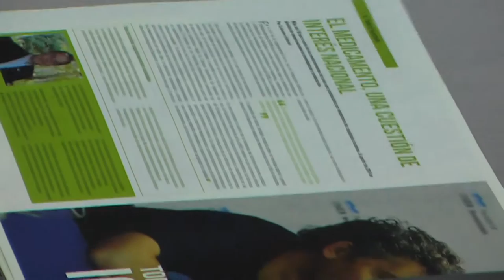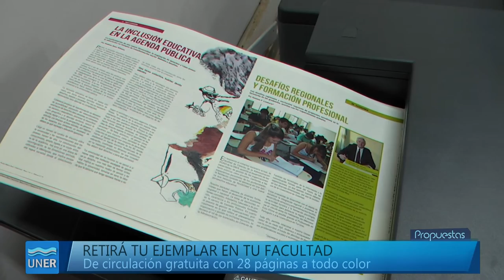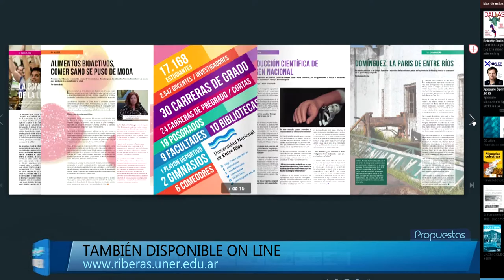Primer número de Riberas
El primer número de la revista Riberas de nuestra Universidad ya está a disposición de todos. La flamante publicación es gratuita y consta de 28 páginas a todo color.

A través de sus páginas Riberas apuesta a la integración de miradas, saberes  para superar las distancias geográficas.

Este número es presentado a través de un editorial del Rector de esta casa de estudios y contiene colaboraciones de autoridades de cada una de las Facultades, notas sobre la realidad socio cultural de la provincia, así como una entrevista al músico y nieto recuperado, Ignacio Montoya Carlotto.

El Rector Jorge Gerard destaca a Riberas como una herramienta potente, para transitar el desafío de poner en diálogo a nuestra Universidad con su territorio y hace extensiva la invitación a nuestros estudiantes, docentes y personal administrativo a sumarse a esta iniciativa, entendiendo que sin su labor cotidiana, sería imposible sostener decisiones de este tipo.

Riberas fue impresa en la Imprenta de la UNER y producida por la Secretaría de Extensión Universitaria y Cultura.

Léela on line en riberas.uner.edu.ar